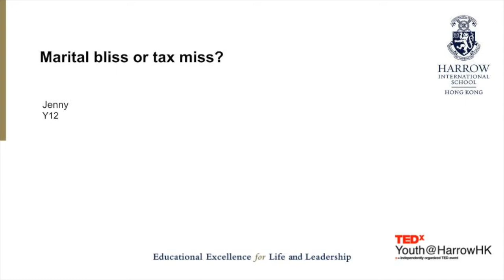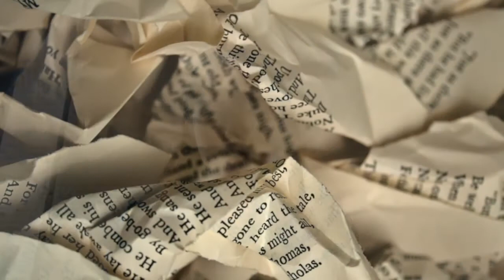On marriage from a 16-year-old: Marital bliss or tax miss? | Jenny | TEDxYouth@HarrowHK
Marriage is traditionally perceived as a private matter between two people. However, in reality, Uncle Sam and the governments of other countries may be much more involved than we would think. In this thought-provoking talk, Jenny explores the potential incentives behind the government’s policy approach to marriage and strives to provide a range of different perspectives on why people tie the knot.  Y12 Harrow Hong Kong student This talk was given at a TEDx event using the TED conference format but independently organized by a local community.